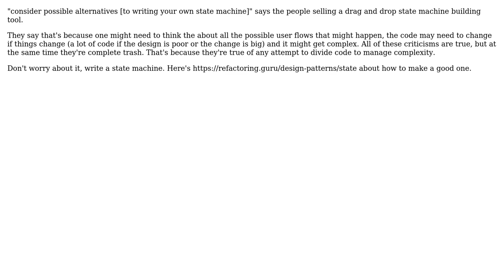I'm designing a python api to play a singleplayer game. should I use statemachine with different...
Software Engineering: I'm designing a python api to play a singleplayer game. should I use statemachine with different states?

With thanks & praise to God, and with thanks to the many people who have made this project possible! | Content (except music & images) licensed under CC BY-SA | Music | Images & others | With thanks to user Nathan Cooper user Matt and the Stack Exchange Network Trademarks are property of their respective owners. You are responsible for your own actions.